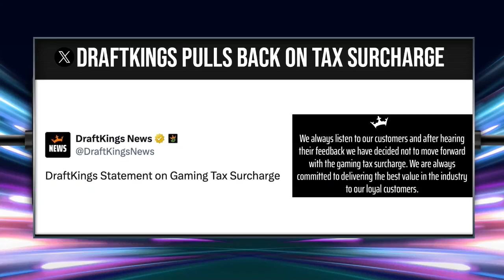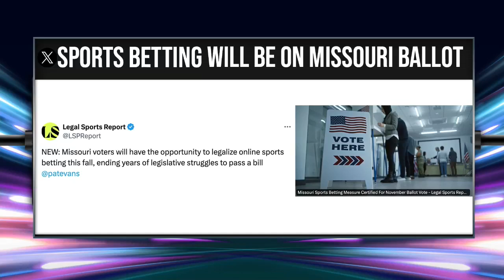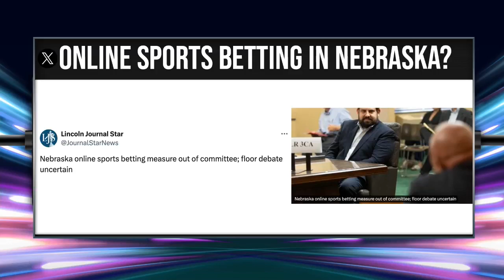DraftKings Reverses Surcharge Plan Amid Betting Industry News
In this segment of NewsWire on SportsGrid, we discuss DraftKings' recent decision to walk back their controversial surcharge on sports bettors' winnings. Jim Gazzale joins to provide insights into why DraftKings made this U-turn, especially in light of FanDuel and other sportsbooks stating they wouldn't implement such a charge. We also cover the latest updates on Missouri and Nebraska's efforts to legalize sports betting, with Missouri adding the issue to the November ballot and Nebraska exploring online betting to reduce property taxes.

00:00 Introduction and Breaking News
00:23 DraftKings Surcharge Controversy
02:29 FanDuel and Other Sportsbooks' Response
03:57 Missouri's Sports Betting Legalization Efforts
07:33 Nebraska's Push for Online Sports Betting
08:58 Conclusion and Sign-Off